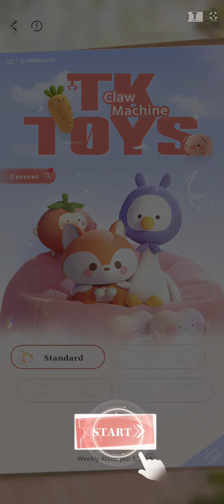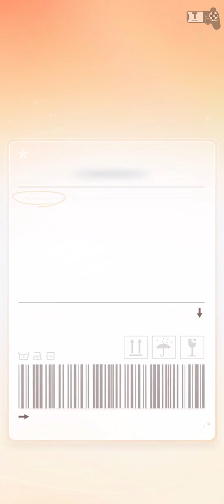Toys Claw Machine with Zayne Love and Deepspace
Love and Deepspace is a otome game that takes place in a sci-fi setting with impressive 3D graphics. For those who don’t know, an otome game is a dating simulation game targeted towards a female audience. In Love and Deepspace, you play as a female protagonist who eventually meets several handsome male characters with their own backstory and abilities. by InFold Pte. Ltd.
- Total Size: 7 GB
- Apk Size: 3 GB
🌏 Network: Online